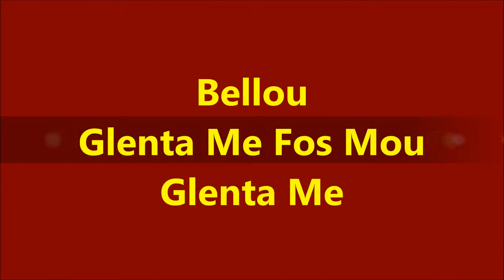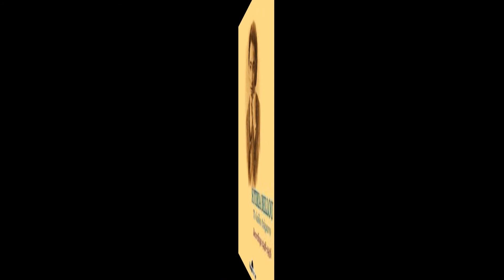Bellou - Glenta Me Fos Mou Glenta Me (Γλέντα με φως μου γλέντα με)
Glenta Me Fos Mou Glenta Me                (Γλέντα με φως μου γλέντα με)

Στίχοι: Βασίλης Τσιτσάνης (Βλάχος)
Μουσική: Βασίλης Τσιτσάνης (Βλάχος)

Πρώτη εκτέλεση: Σωτηρία Μπέλλου

Απόψε που χωρίζουμε και όλα τελειώνουν,
γλέντα με φως μου, γλέντα με, με τα φιλιά, φιλιά σου κέντα με,

Δώσ’ μου να πιω γλυκό κρασί στην αγκαλιά σου μέσα,
κέρνα με φως μου, κέρνα με και στον οντά σου πέρναμε,

Ποιος ξέρει τώρα πια, αν ξαναειδωθούμε,
σφίξε με φως μου, σφίξε με και στα φιλιά σου πνίξε με,